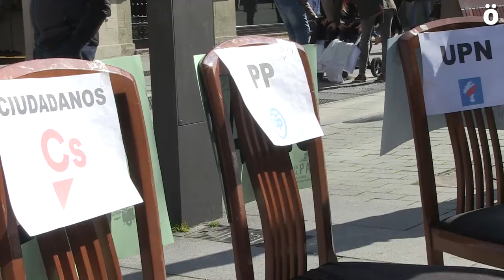La PAH se cita con los partidos del régimen y sólo acude UPN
La Plataforma de Afectadxs por las Hipotecas se había citado con los partidos PP, C´s y UPN para exponerles la Ley Vivienda PAH y de los tres partidos sólo UPN ha respondido a la llamada. La cita ha sido este sábado frente a la sede del partido de M. Rajoy.